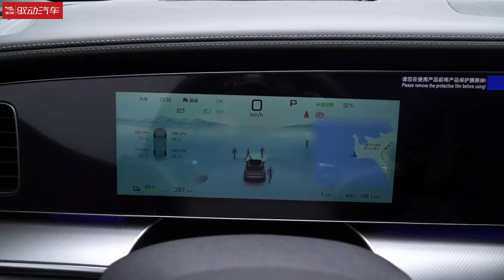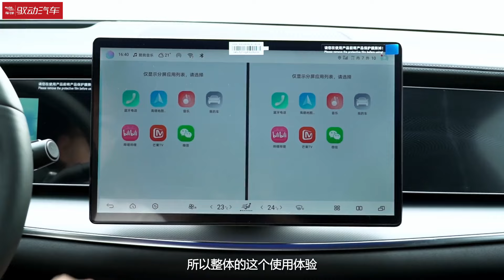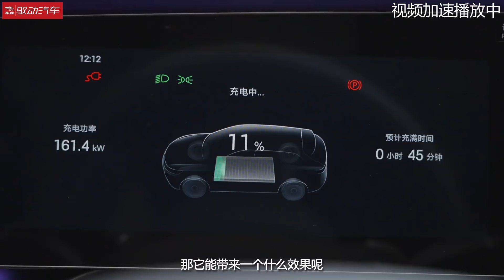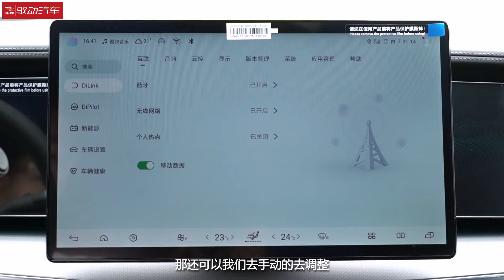新平台有多强悍？试驾比亚迪BYD海狮07EV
前不久，比亚迪BYD发布了全新一代e平台3.0 Evo，海狮07EV作为该平台打造的首款车型自然备受关注，尤其是在当下超级“内卷”的新能源市场，身为领先者的比亚迪又推出了一款新的“王炸”车型。凭借着12项全球首创硬核技术及超100项全系标配，海狮07EV也在更多维度实现了全面的领先，诸多高阶功能也使其更能满足年轻消费者的用车需求。这次，让我们通过试驾海狮07EV，来看看作为比亚迪海洋网系列的最新车型，它究竟能给我们带来哪些惊喜吧！【ams驭动汽车】